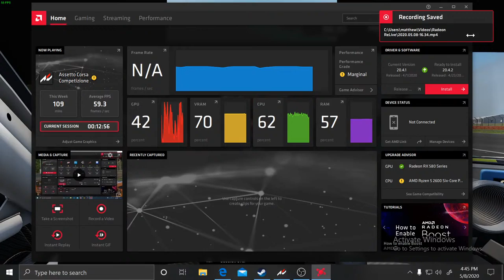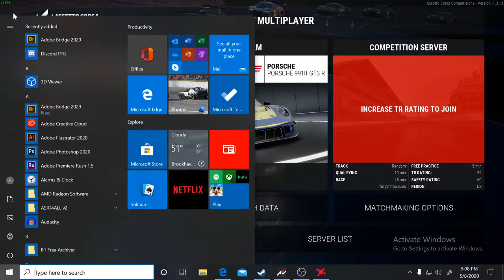ACC with Jimmy Broadbent!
Join me and the rest of Triple S Racing as we attempt to conquer the nurburgring- A.K.A the "Green Hell".